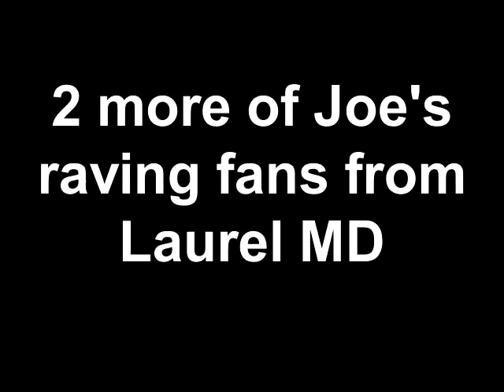2 more of Joe's raving fans from Laurel MD